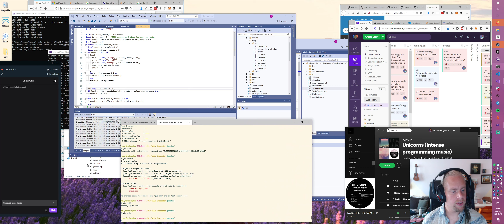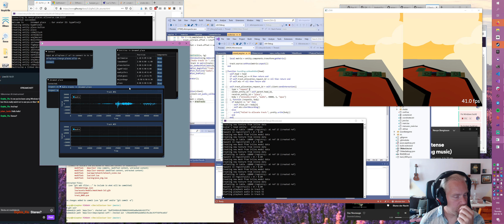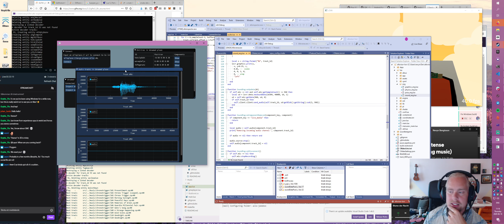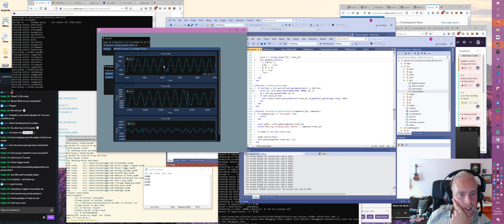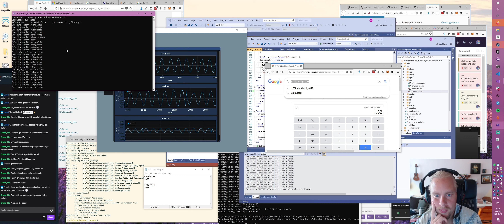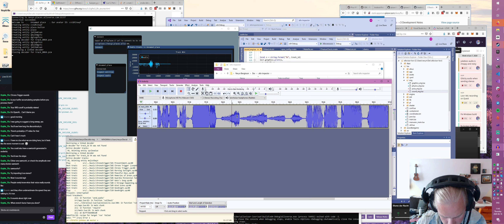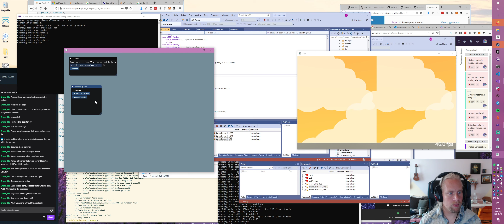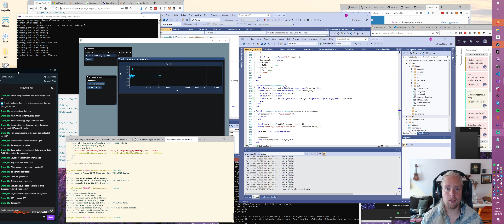Nevyn Codes Alloverse: Building a VR debugger and debugging audio!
This is from my morning live stream on 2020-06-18. I have a new microphone! And I'm building a debugger to debug audio!

🖥 Wanna see more? I'm sharing more about my current passion project & day job Alloverse on the following platforms: